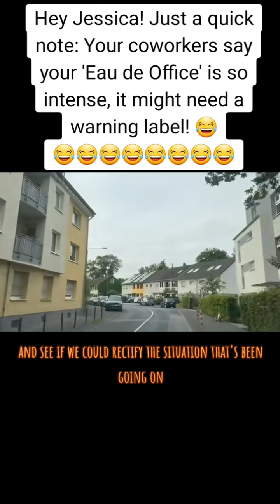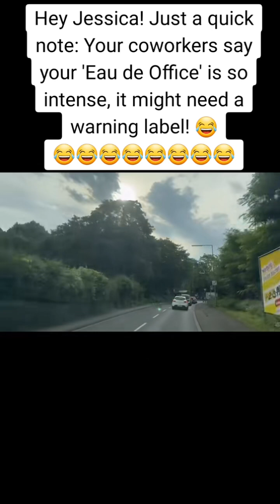Fragrance smells Funny Call